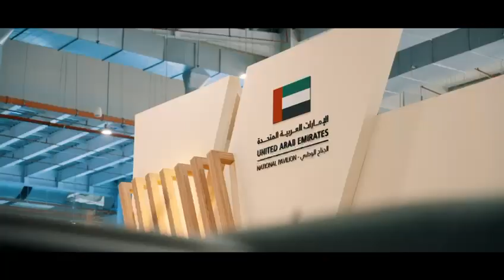تشارك مجموعة أدنيك في جناح دولة الإمارات في معرض ومؤتمر قوات العمليات الخاصة "سوفكس" 2024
تشارك مجموعة أدنيك في جناح دولة الإمارات العربية المتحدة في معرض ومؤتمر قوات العمليات الخاصة "سوفكس" 2024، حيث تقوم بالترويج لمعرض الدفاع الدولي "آيدكس 2025" ومعرض الدفاع البحري "نافدكس 2025". ويُقام المعرض في المملكة الأردنية الهاشمية في الفترة من 3 إلى 5 سبتمبر الجاري.

ADNEC Group is participating in the United Arab Emirates pavilion at the Special Operations Forces Exhibition and Conference (SOFEX) 2024 to promote the International Defence Exhibition (IDEX) 2025 and the Naval Defence Exhibition & Conferences (NAVDEX) 2025. The exhibition is being held in the Kingdom of Jordan from the 3rd to the 5th of September.